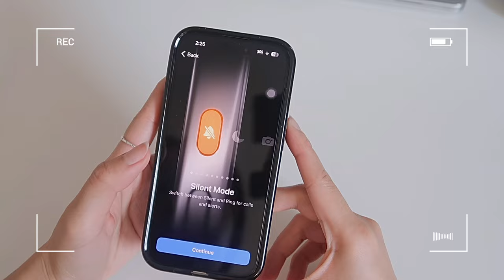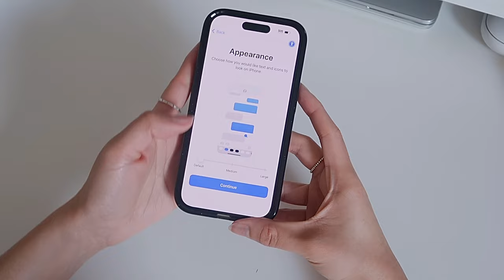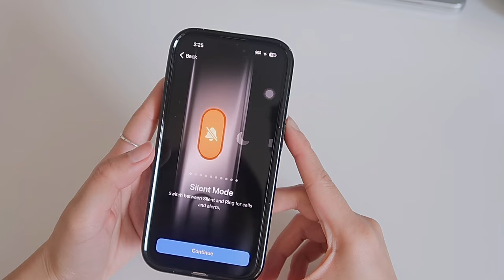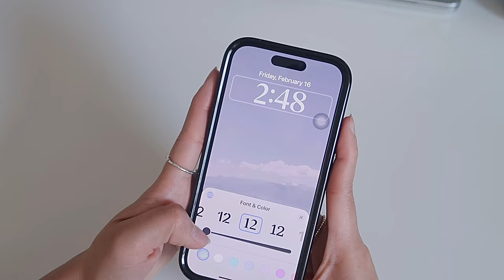UNBOXING iPhone 15 Pro Natural Titanium 🦭 + accessories and setup